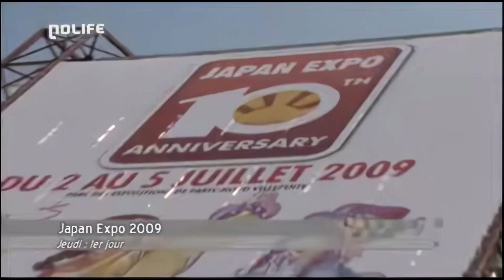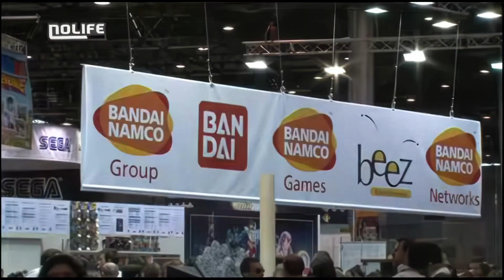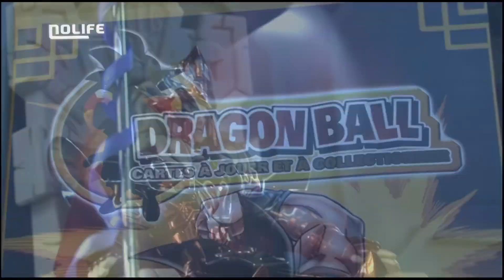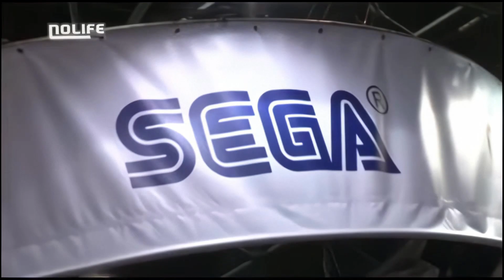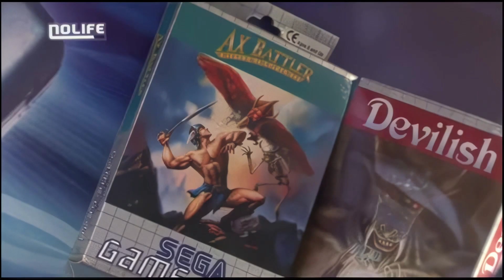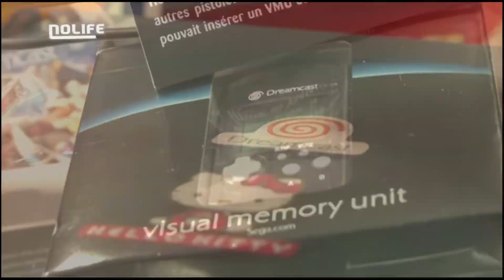#120 Japan Expo 2009 (Jeudi & vendredi) - Reportages Nolife